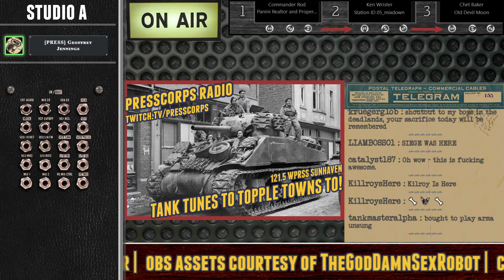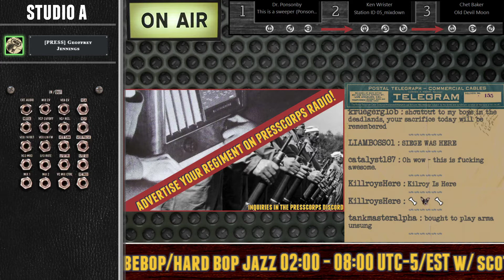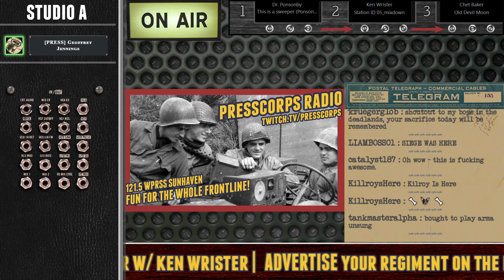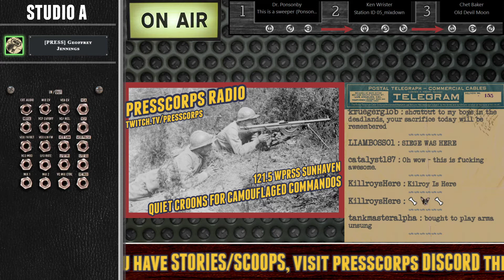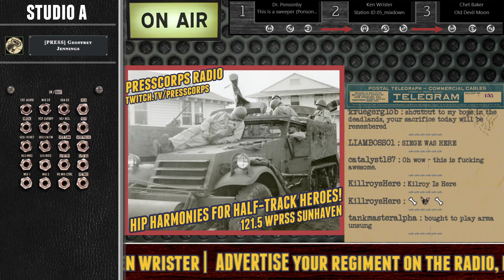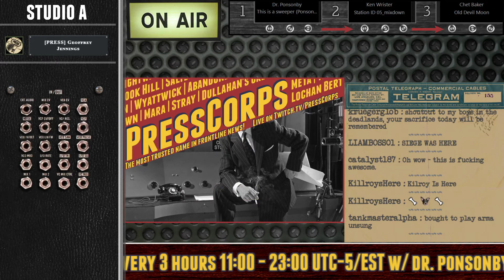Warden Forces Take Rush After Naval Landing | War 59, Day 247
PressCorps Editor-In-Chief Geoffrey Jennings announces breaking news of the fall of The Rush in Tempest Island - a critical overwatch of routes through the region.

Welcome to the PressCorps' Foxhole Desk! This channel is a repository of creative works covering the persistent-world sandbox MMO war simulator "Foxhole" by Clapfoot. We are a community-based organization and have no official connection to Clapfoot. For more information - including interview opportunities on how to get your stories on the air - visit the PressCorps Discord